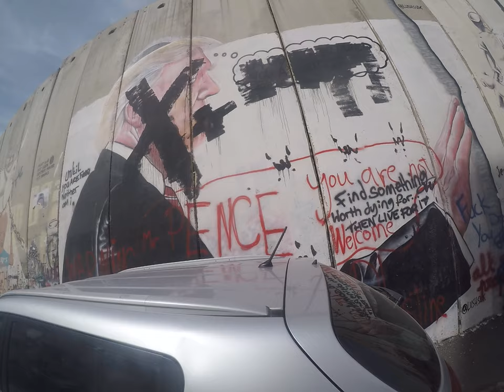【Palestinian Territories,the west bank of the Jordan river,fuck donald trump 20180301】